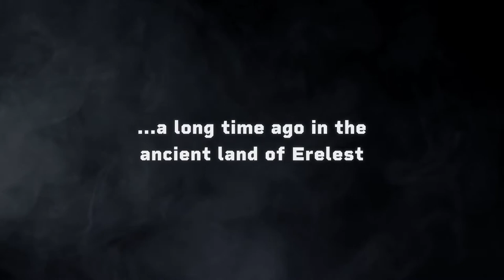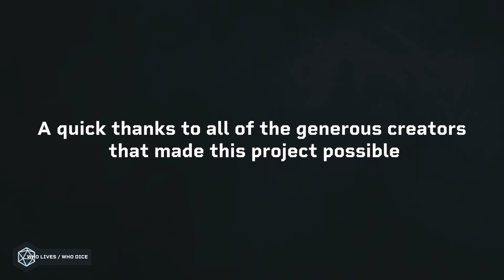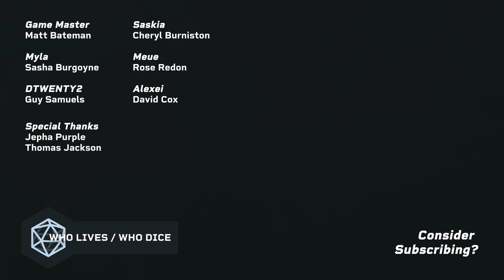Jail House Boogaloo // Episode #2 WLWD ( 🔴 LIVE D&D Show )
Hello! And welcome to our D&D show!

Faced with arrest after arriving in the new town of Erest, the party attempts to escape while Meue seeks new allies in an effort to break them all out..

CAST + CREW

Production
Jepha Krieg